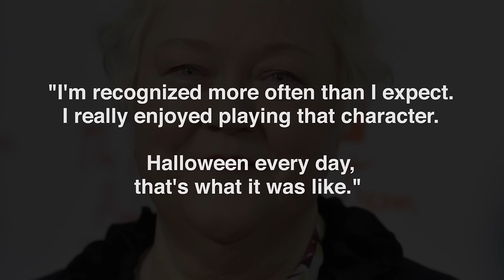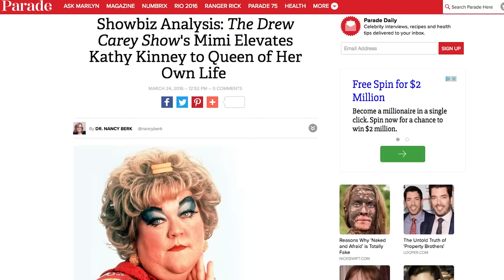Whatever Happened To Mimi From The Drew Carey Show?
In the 1990s, she was best known as Drew Carey’s cartoonish archenemy on The Drew Carey Show, but there’s a lot more to actress Kathy Kinney than the layers of makeup and over-the-top antics that her love-to-hate character Mimi Bobeck was best known for.

We all know that Drew Carey has moved on to a successful career as the host of The Price is Right, but where is Kathy Kinney these days? From roles that are a completely different from her character Mimi, to doing comedy with her old co-star, let’s find out whatever happened to Mimi from The Drew Carey Show.

Books Galore | 0:22
Mrs. P's Magic Library | 0:56
Acting At A Lower Key | 1:32
Improv With Drew Carey | 2:24